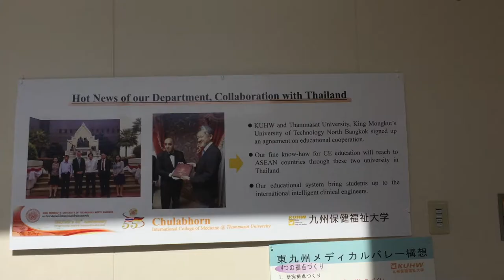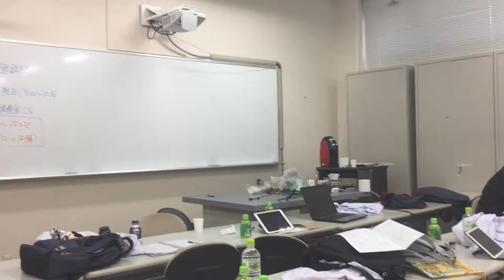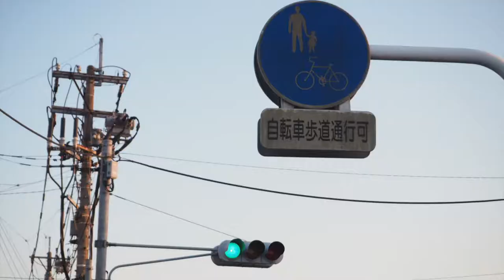Elective Course at Kyushu University of Health and Welfare, Japan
Our 3rd year medical students went to Kyushu University of Health and Welfare, Japan, for their elective course which will enhance the students' experience on international medical science education.